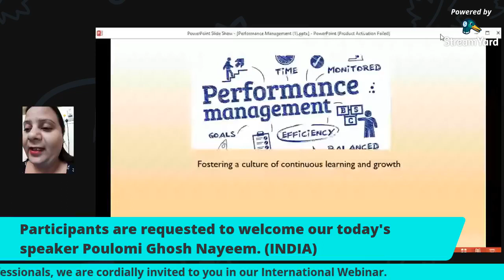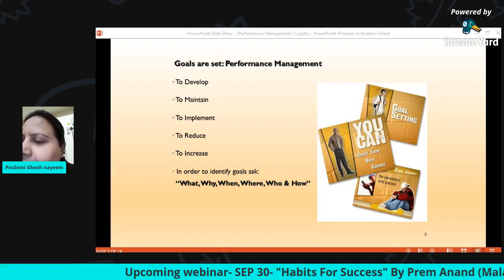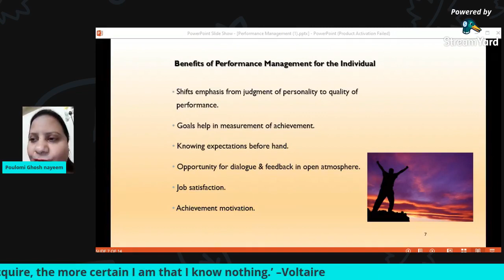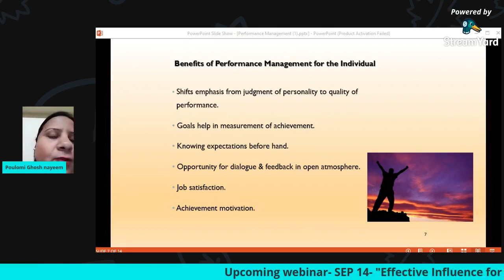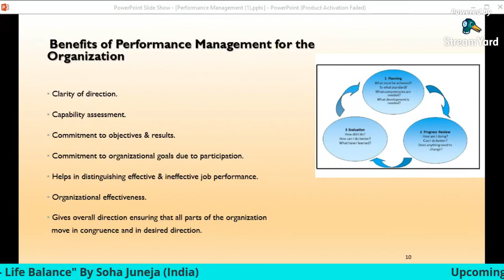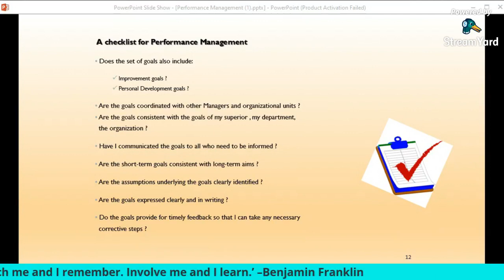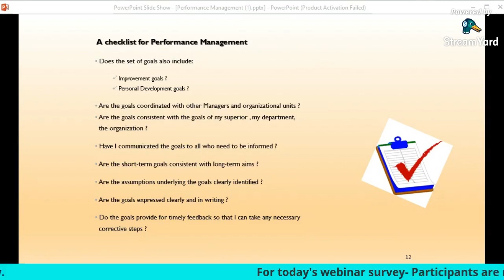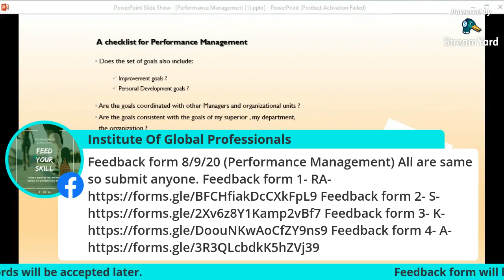Performance management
👉 Topic- “Performance management”

🎖️ Click On Certification link
🎖️ Create an account for once, If you have an account login directly.
🎖️ Enroll in this Program
🎖️ Click Get your Certificate